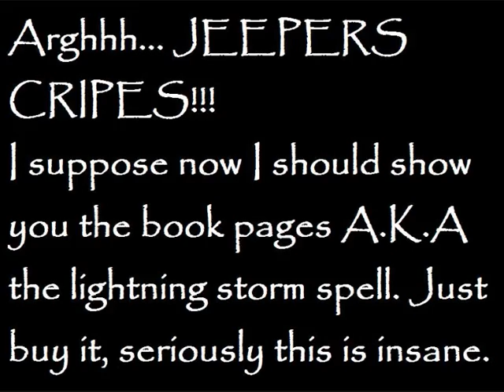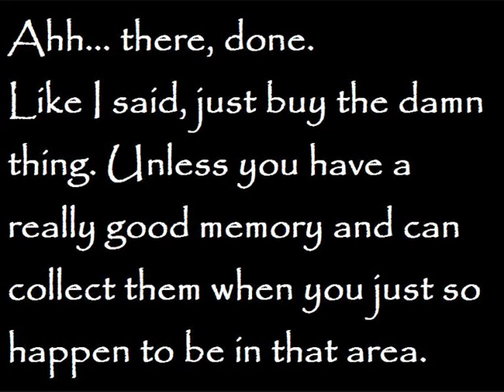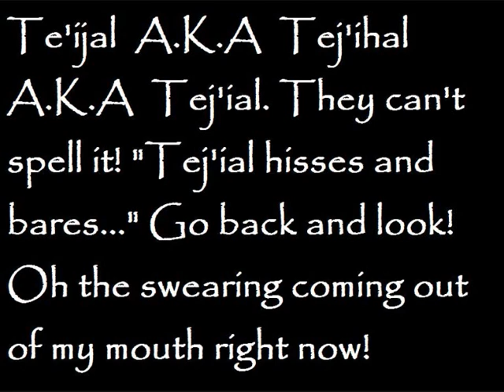28 Aveyond: Book pages (walkthrough)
How do you spell Te'ijal? Can't be that hard! mmm OK soo this is those stupid book pages, sword of dreams and weddings. ugh i'm aveyonded out...